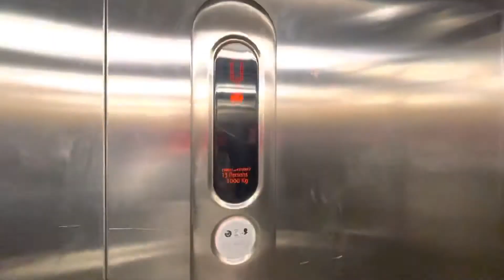Kone Ecodisc Lift @ New Look In Telford Town Centre